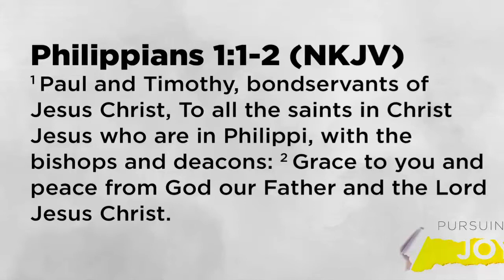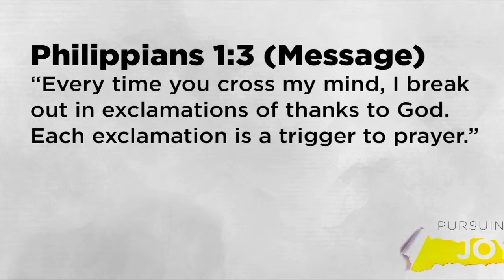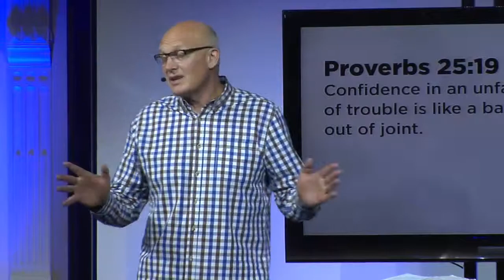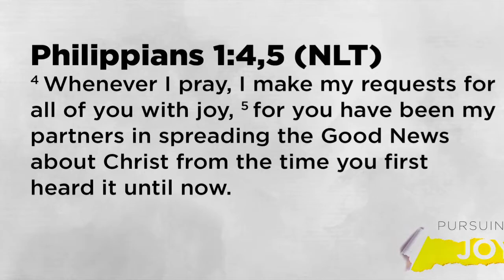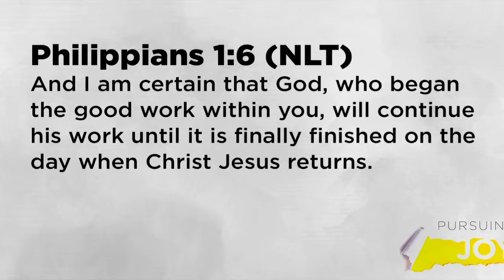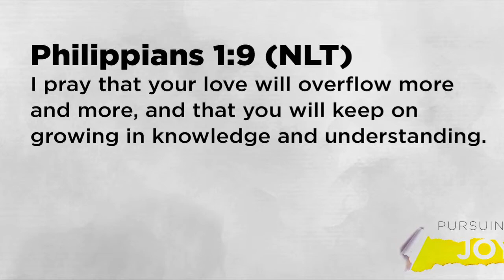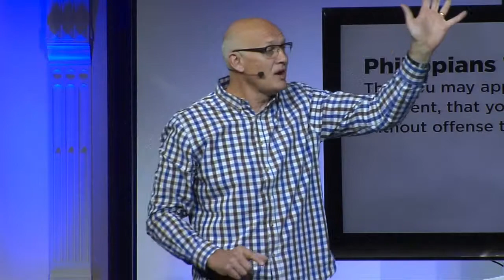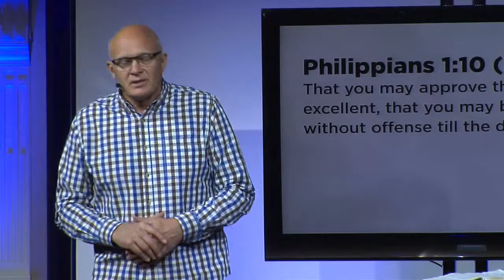Pursuing Joy: Find Joy in Faithful Friends (Part 1 of 8)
"Every time you cross my mind, I break out in exclamations of thanks to God. Each exclamation is a trigger to prayer." - Philippians 1:3

Message given by: Pastor Dave Koop
Message date: March 5, 2016